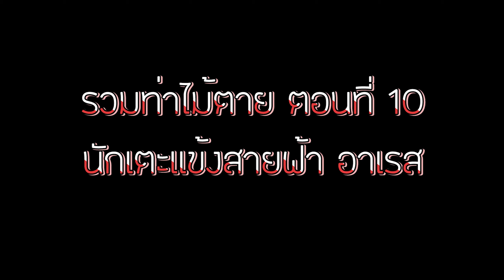รวมท่าไม้ตาย ตอนที่ 10 พากย์ไทย | นักเตะแข้งสายฟ้า อาเรส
► รายชื่อท่าไม้ตาย
00:00 เปิดคลิป
-ลูกเตะแหกกฎ 0:06
-อัคคีสลาตัน 0:19
-เขี้ยวอสูรคำราม 0:26
-ทวินบูสต์ 0:43
-หัตถ์น้ำวน 0:57
-เพนกวินจักรพรรดิ หมายเลข 2 1:15
-กรงดูดพลัง 1:34
-หมีขั้วโลก หมายเลข 2 1:50
02:27 ปิดคลิป